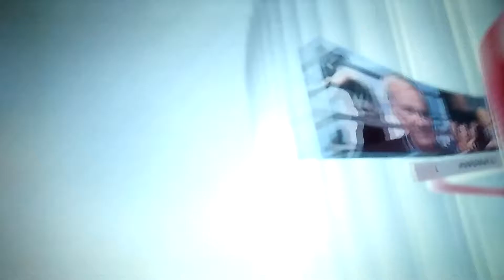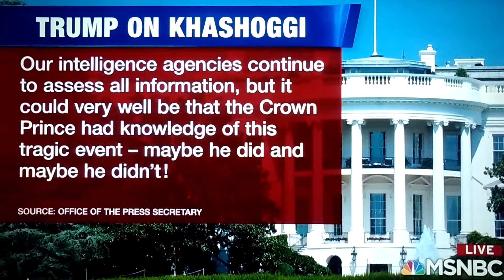Classified Deletions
Mieke Eoyang and Bret Stephens report of President Trump's daughter sent classified email using government accounts.